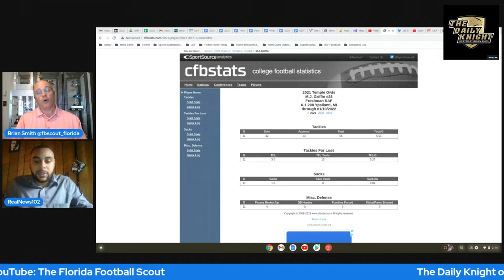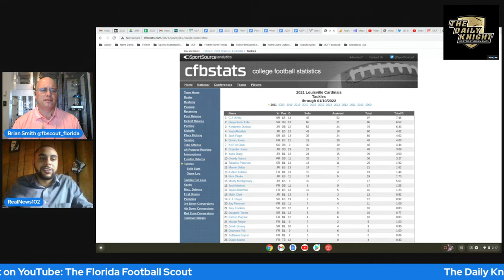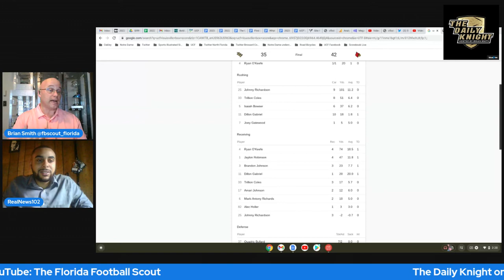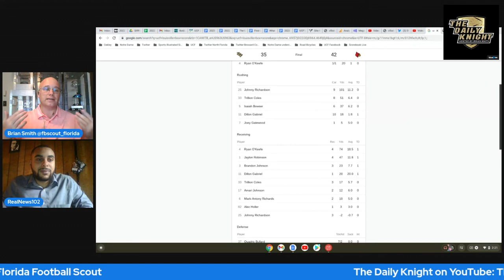UCF Versus Louisville in 2022, A Look at the Cardinals on Defense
Louisville's offense should be pretty good in 2022. The defense, however, has question marks after losing key personnel. Brian Smith and Andrew Johnson break it down on The Daily Knight podcast!